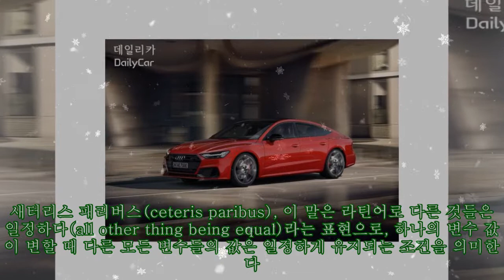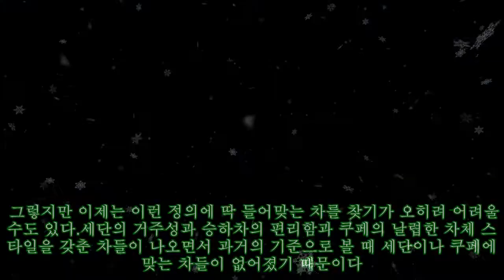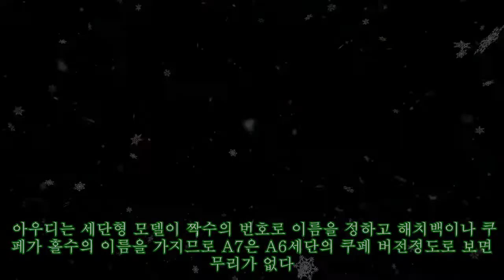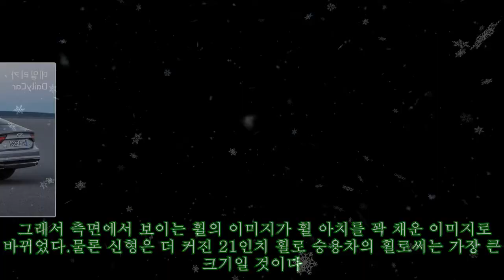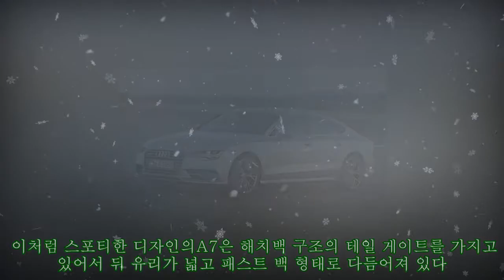[구상 칼럼] '새터리스 패리버스'를 연상시키는..아우디 A7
,패리버스'를,칼럼],A7,칼럼],#[구상,칼럼]
[구상 칼럼] '새터리스 패리버스'를 연상시키는..아우디 A7 ►Subscribe for more ►Donation 새터리스 패리버스(ceteris paribus), 이 말은 라틴어로 다른 것들은 일정하다(all other thing being equal)라는 표현